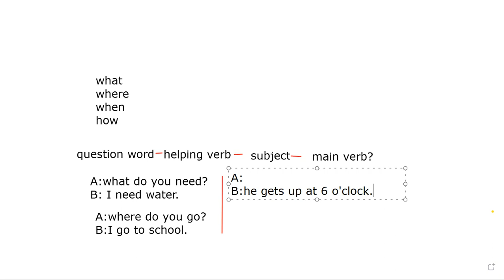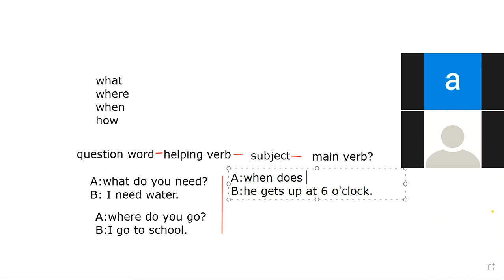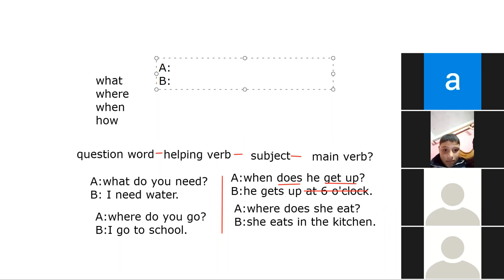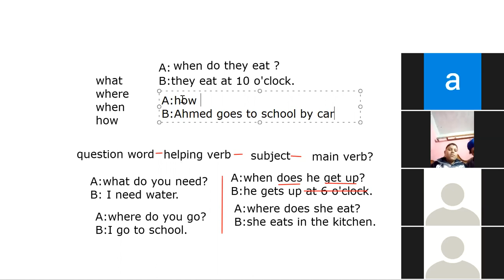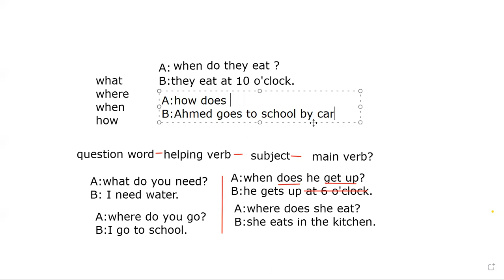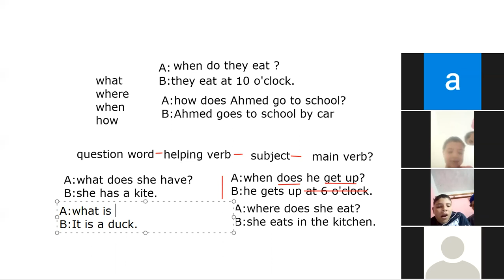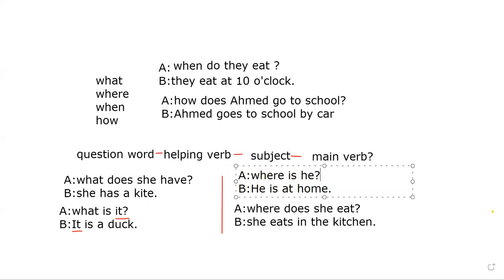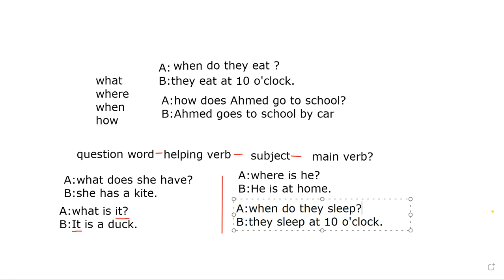zoom حصه تاسيس تكوين السؤال مع احلى ابطال بعد ما ادربوا